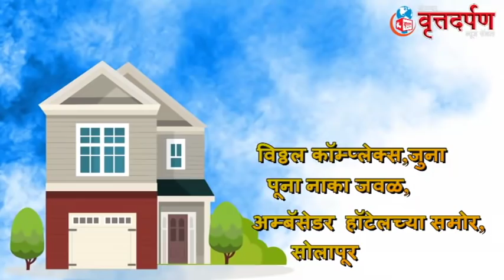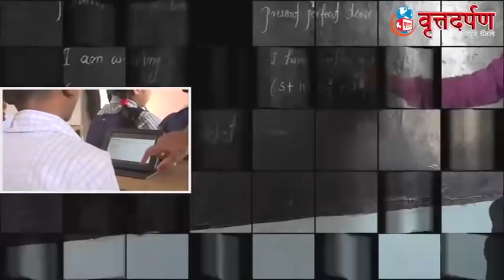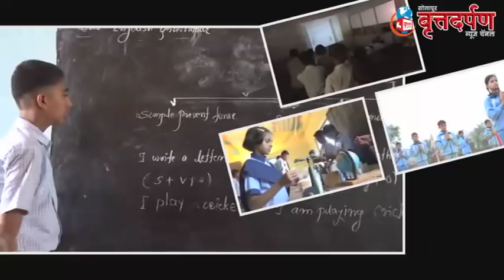सोलापूर वृत्तदर्पण न्यूज चॅनलचे 29 एप्रिल 2019 चे SPEED NEWS...